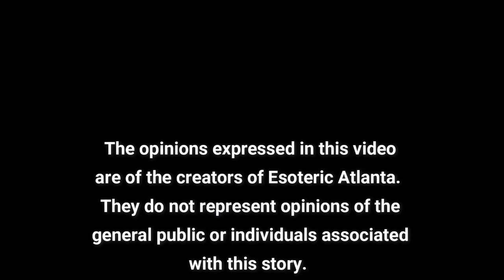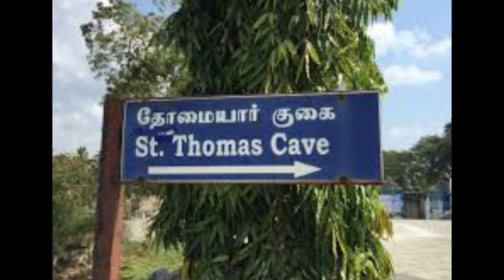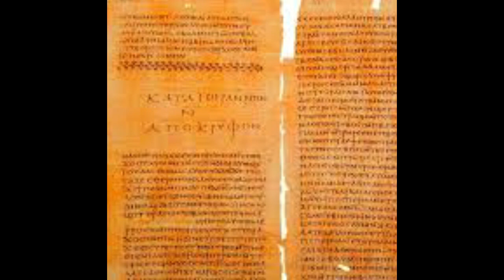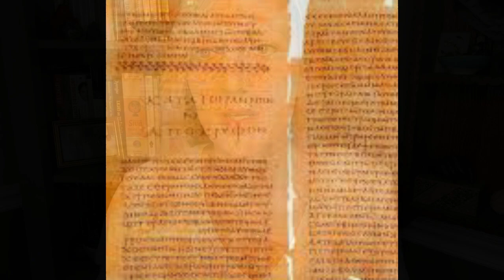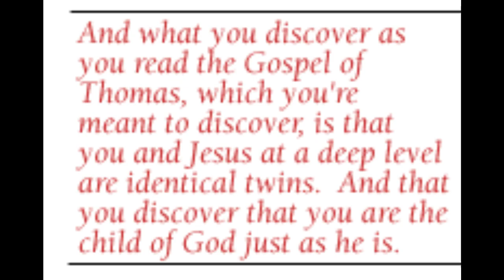The most *controversial* banned book of the Bible?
As discussed on the Dark Outpost TV last night, the Gospel or Book of Thomas, is one of the more controversial books found in the Nag Hammadi Library in Egypt in 1945.

This is a highly personal gospel of self work and finding the light inside of you.  In order to fully find the meaning of these teachings, I encourage everyone to read the gospel for him or herself.

Translations I used and liked:
Bentley Layton:

Wisdom of the Twin
by, Lynn BAuman